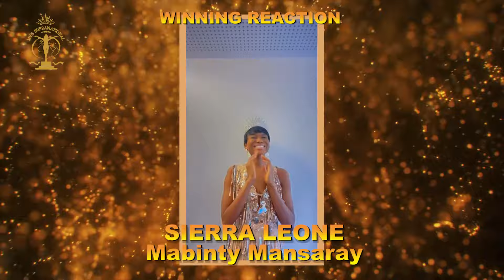⚡And the CROWN GOES TO....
👑🎉Miss URUGUAY, Miss HAITI, Miss SIERRA LEONE, Miss CURACAO, Miss EQUATORIAL GUINEA, Miss ARGENTINA visualize the moment of becoming MISS SUPRANATIONAL 2024!!